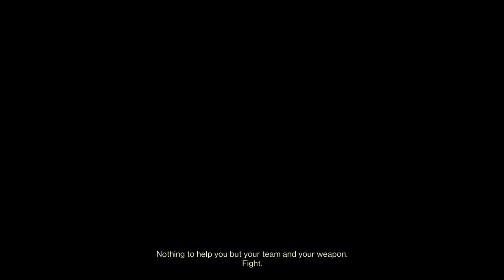22 Kills, 5 Deaths, and Hard Carrying… Cuz I’ll Clean the Dishes Tomorrow!